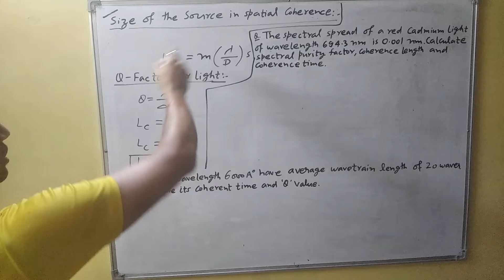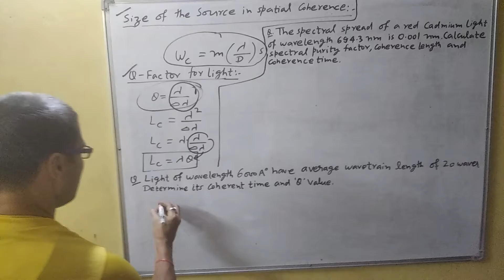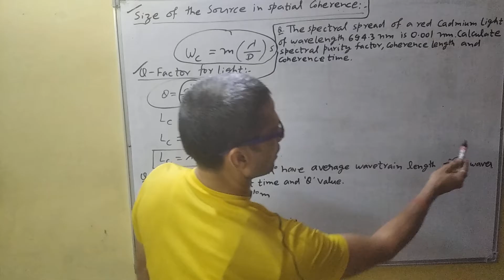B.Tech. and B.Sc. Classes:Size of the source in a Spatial Coherence